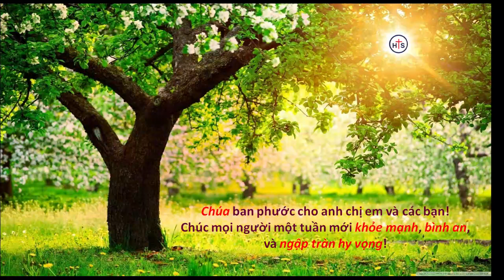NGỢI KHEN - THỜ PHƯỢNG 06/08/2023 (HTS)